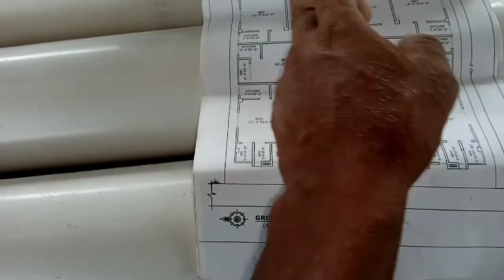4 Inch Pipe Line Work Of Bathroom & Kitchen _বাথরুম এবং কিচেনের 4 ইঞ্চি পাইপ লাইনের কাজ।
সম্মানিত ইউটিউব ভিউয়ার্স আসসালামুয়ালাইকুম। আশা করি সকলেই ভাল আছেন। আমিও ভাল আছি আপনাদের দোয়ায়। আপনাদের মধ্যে বরাবরের মতো আরও একটি টিউটোরিয়াল ভিডিও নিয়ে হাজির হয়েছি। তো এই ভিডিওতে দেখানোর চেষ্টা করেছি ফ্ল্যাট বাসায় ঢালাইয়ের পূর্বে চার ইঞ্চি পাইপ লাইনের কাজ কিভাবে ড্রয়িং অনুসারে করতে হয়।তো আমরা যে বাসা দিতে কাজ করেছি এ বাসাটি ফ্লাট সিস্টেম হবে না। এখানে দশটি রুম দশটি বেলকনি দশটি বাথরুম এবং কিচেন রুম রয়েছে। তো আমরা এই অনুযায়ী কাজগুলোকে সম্পন্ন করার চেষ্টা করবো।আমরা ড্রইং অনুসারে কিচেন রুম বাথরুম গুলো এবং রুমগুলো কে বের করে নেব। এর জন্য আমাদের লাগবে সুতা স্টিল টেপ এবং ফিতা টেপ। bathroom and kitchen room 4 inch pipe line fitting. আমরা কমডের লাইন এবং বাথরুমের ব্যবহারিত পানির লাইনে লং ট্রাপ গুলোকে ভালভাবে মেজামেন্ট করে লাগিয়ে নেব। তো এই ছিল আজকের  ভিডিও।

washroom & kitchcn
#4"pipe line work
sanitary pipe fitting